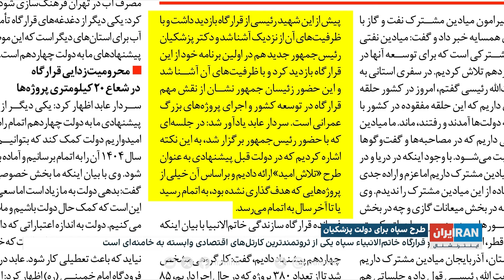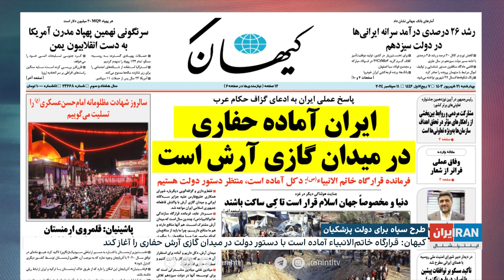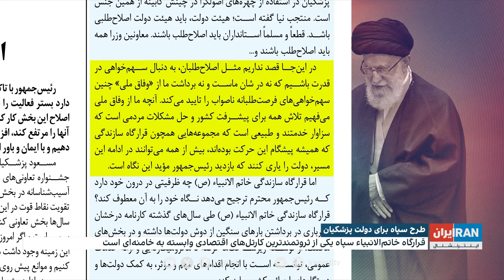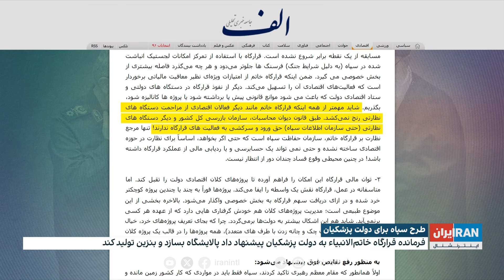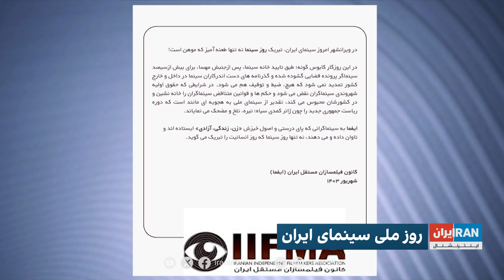اخبار بامدادی| پنج‌شنبه ۲۲ شهریور